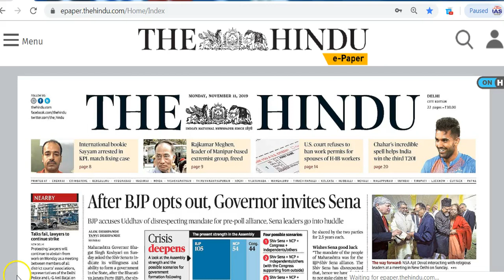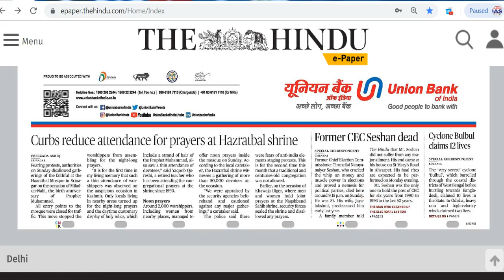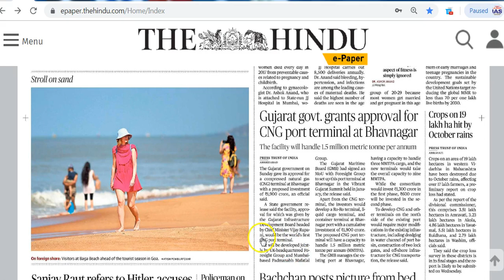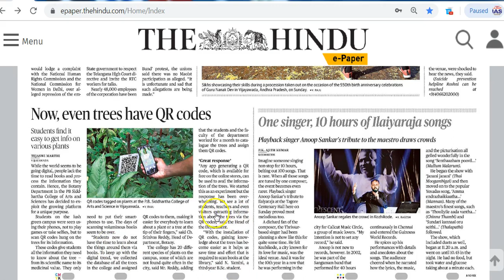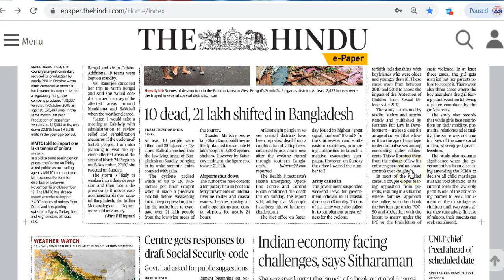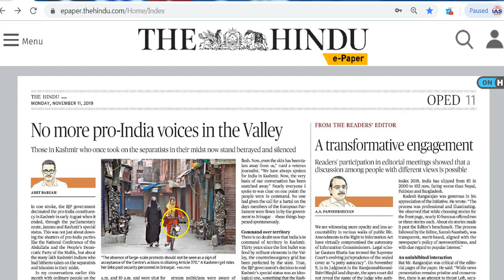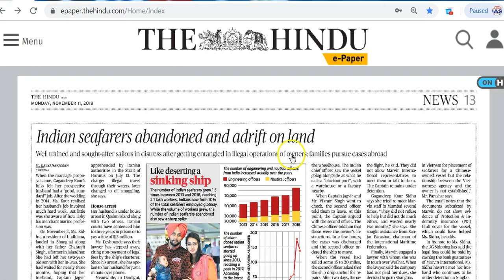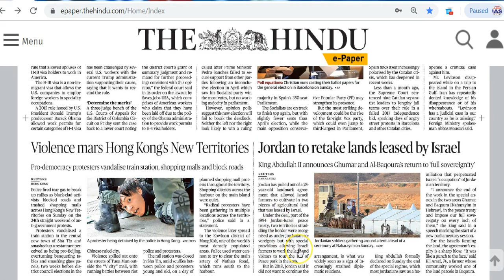IAS Daily CurrentAffairs2019 | The Hindu Analysis by Mrs Bilquees Khatri (11 November 2019)